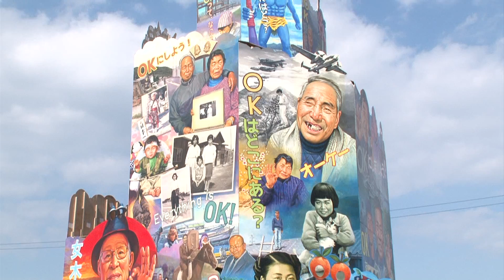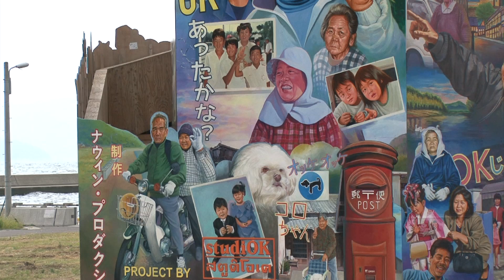Contemporary Art Inspires Islands: Setouchi Triennale